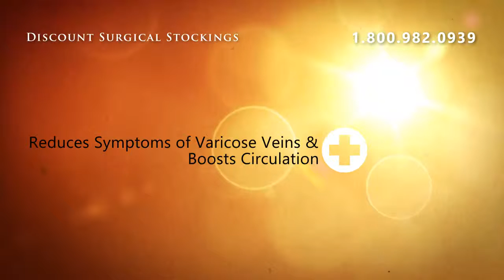Jobst UltraSheer Pantyhose 15-20mmHg Closed Toe - Medium Nat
Jobst UltraSheer 15-20mmHg compression thearapy stocking. Jobst Advanced Comfort gives the stockings a cool feel Moves the moisture trapped on the skin to the outside of the stocking so evaporation and cooling can occur.Its Jobst Fashion and efficacy rolled into one.An exceptional combination of comfortable, stylish therapeutic legwear. Six Brilinat colors allow medical therapy to be fashionable with unparalleled sheerness without sacrificing durability. Jobst Advanced Comfort gives stockings a light and cool feel for year round wearing compliance.Jobst UltraSheer is lightweight, comfortable and highly effective in optimizing leg health.The soft yarn construction makes UltraSheer easier to put on and take off.Jobst UltraSheer is the sheerest compression stocking in its class.Jobst UltraSheer Are:Easy to wearLightweight fashionable look Durable Reinforced toe and heel Seamless Circular Knitt for a soft, Silky look and comfortable feel.Reciprocated heel and toe for better fit and durabilityNylon and Spandex yarns combined with a silicone blend softener for easier donning and comfortJobst is the # 1 Physician recommended  Fiber Content: Latex Free 72% Nylon, 28% Spandex/Elasthan.Colors Available: Black, Honey, Natural, Suntan, Sun Bronze, Espresso and Anthracite.

Jobst UltraSheer Pantyhose 15-20mmHg Closed Toe - Medium Natural